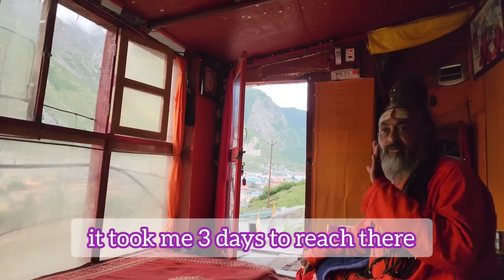KHECHARI MUDRA SIDDH YOGI OF BADRINATH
यह एक आध्यात्मिक चैनल है। साधु - संतो की सेवा हेतु आपसे सहयोग राशि अपेक्षित है। अगर आपको वीडियोज पसन्द आ रहे है तो वीडियोज को ज्यादा से ज्याद Share करे,  Like 👍 करे और Comment अवश्य करे l
UPI ID :-
himalyanyogini@oksbi